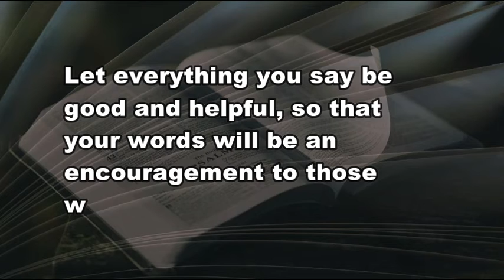1 7 21 No Cannoli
Sometimes our communication needs a little more attention